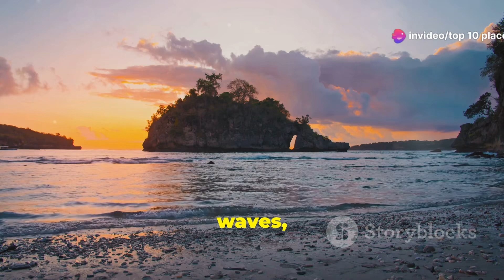Best places in Bali to visit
Top 10 places to visit in Bali